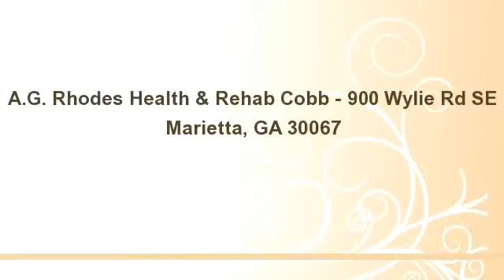A.G. Rhodes of Cobb Virtual Tour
Take a virtual tour of A.G. Rhodes of Cobb, located in Marietta, Georgia. This facility is convenient to Interstates 75 and 285, has a lush courtyard, and offers a homelike atmosphere.